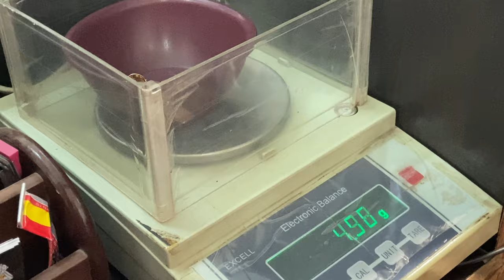Beautiful Gold Ring designs 5 gram With Price || Gold Ring designs for women 2023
Beautiful Gold Ring designs 5 gram With Price || Gold Ring designs for women 2023 @NVOrnaments